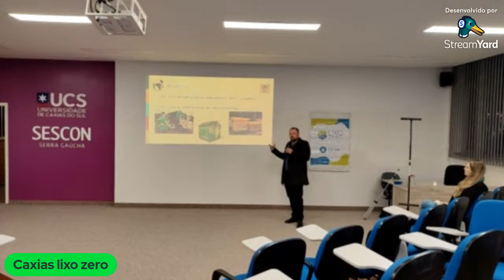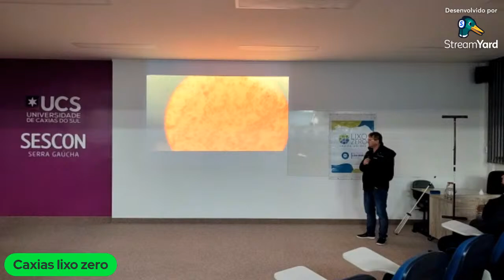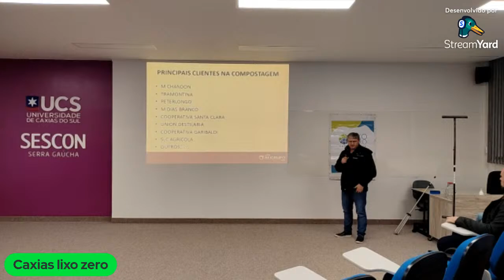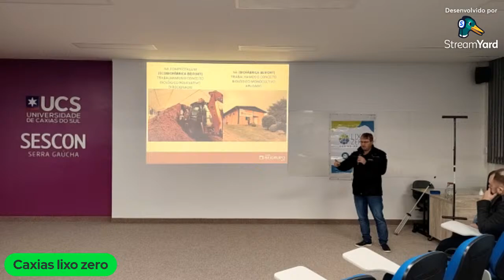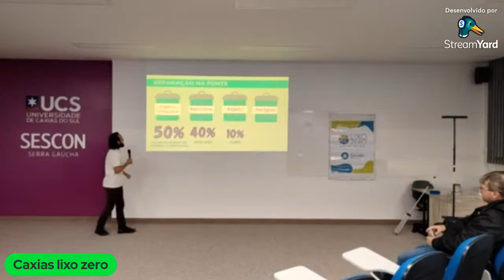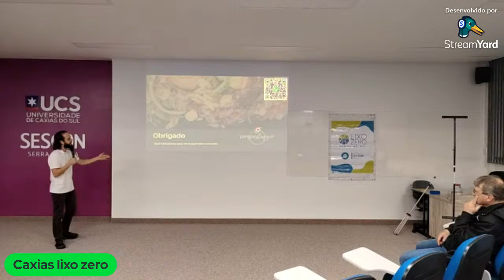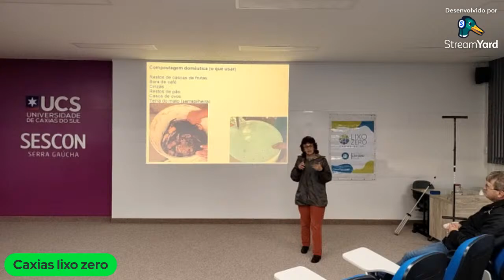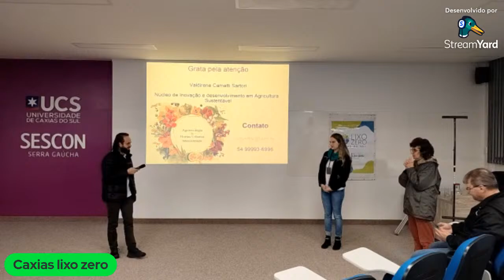Caminhos e Perspectivas para o Desenvolvimento da Compostagem na Serra Gaúcha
O Simpósio "Caminhos e perspectivas para o desenvolvimento da compostagem na Serra Gaúcha" reúne todos os elementos essenciais para difundir a compostagem como solução para o desenvolvimento de cidades mais inteligentes e sustentáveis.

Confira os temas e palestrantes que estarão neste simpósio:

Desafios da logística de resíduos orgânicos compostáveis em Caxias do Sul - Henrique Koch (Secretaria Municipal de Meio Ambiente)

EcoBioFábrica Beifort: modelo de compostagem em grande escala - Valdecir Ferrari (Beifort)

Compostagem Doméstica: uma solução inevitável?! - Daniel Reolon (Compostaggio)

Hortas urbanas, compostagem e a produção de alimentos - Valdirene Camatti Sartori (Universidade de Caxias do Sul)

O Simpósio acontecerá presencialmente no Auditório do Bloco J da Universidade de Caxias do Sul e terá transmissão online através do youtube do Coletivo Lixo Zero RS.